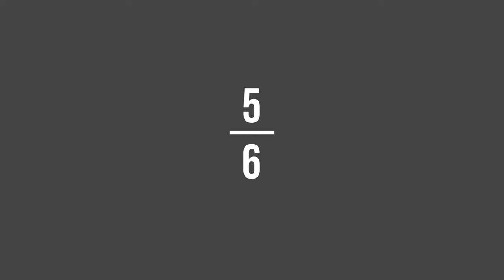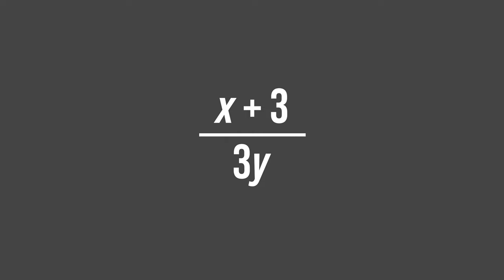Algebraliste murdude liitmine-lahutamine | Videoõps MATEMAATIKA 9. kl | Algebraline murd digitund #4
Video tutvustab algebraliste murdude liitmist ja lahutamist. Alustatakse kordamisega - pitsa näitel tutvustatakse, kuidas käib harilike murdude liitmine ja lahutamine. Video teises osas jõutakse algebraliste murdude liitmise ja lahutamiseni.

Video on mõeldud osana algebraliste murdude teemalisest digitunnist III kooliastmele, mis valmis HARNO tellimusel Tallinna Ülikooli, Tartu Ülikooli ja Videoõpsi koostöös. Õppematerjalide valmimist rahastati Euroopa Sotsiaalfondi vahenditest.

Sisukord:
00:00 Mida see klipp tähendab?
00:39 Vajalikud eelteadmised
01:01 Harilike murdude liitmine ja lahutamine
02:11 Erineva nimetajaga murdude liitmine
02:58 Ühisele nimetajale viimine (pitsade näide)
06:05 Matemaatika keeles ühisele nimetajale viimine
07:03 Algebraliste murdude liitmine ja lahutamine
09:40 Kokkuvõte

Stsenaarium ja näitlemine: Kristo Siig
Konsulteerisid: Jüri Kurvits ja Annika Volt
Filmimine ja montaaž: Martin Männik

Videole on omistatud Creative Commons 4.0 CC-BY-SA autoriõiguste litsents, mis võimaldab materjali taaskasutada, kui viidatakse autoritele (MTÜ Videoõps, Tallinna Ülikool, Tartu Ülikool) ning jagatakse edasi sama litsentsi alusel.